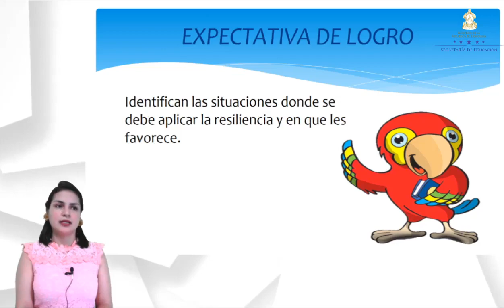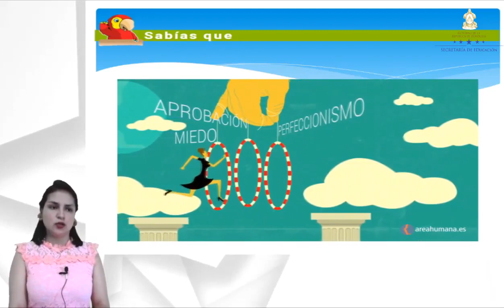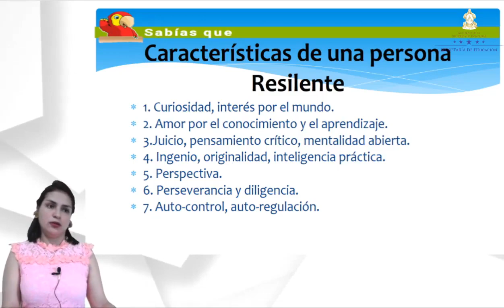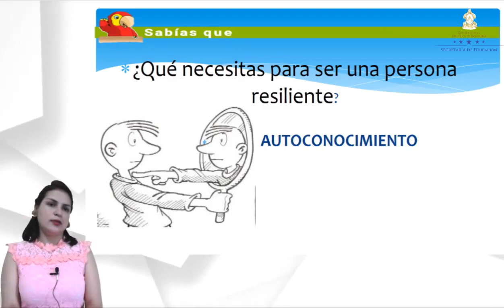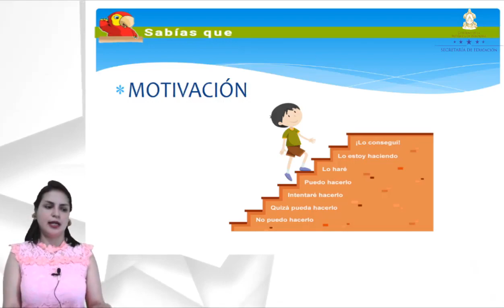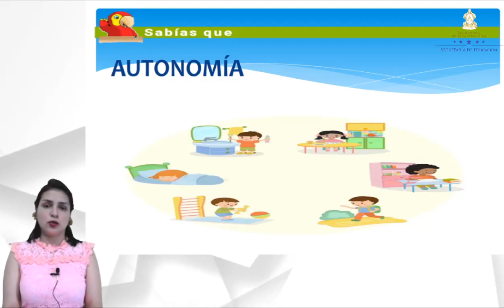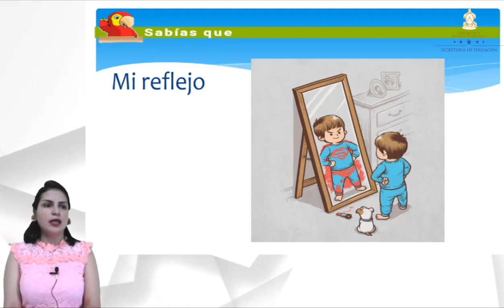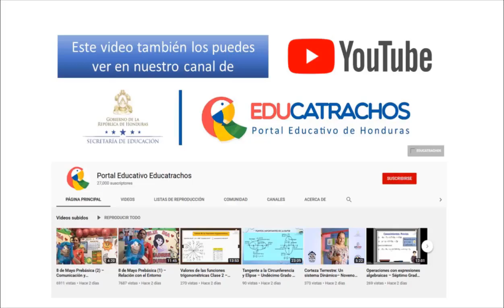Resiliencia – Quinto Grado – Ciencias Sociales